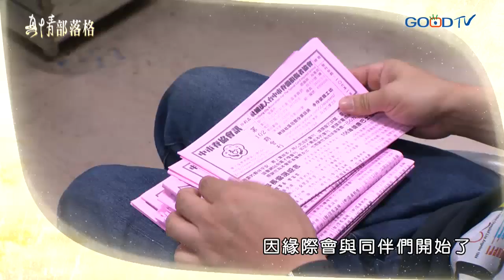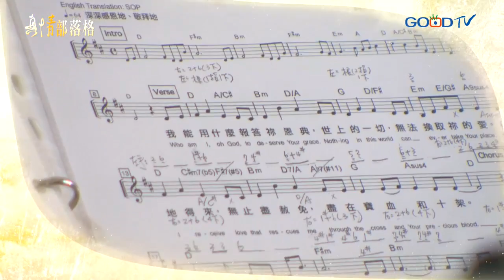自由之心 - 殷建平｜真情部落格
殷建平，在15歲那年發生了車禍意外，胸部以下癱瘓。面對家裡低迷的氣氛，和不便於行的自己，輕生的念頭漸漸萌生。後來因信仰的介入，他開始欣賞不一樣的自己，從傷痛中站起來，成為桌球檯上的好手，並關懷同樣需要幫助的人，把自己經歷到的愛傳遞出去。